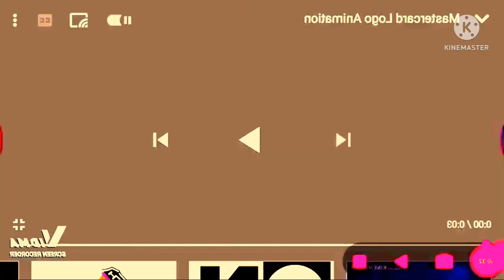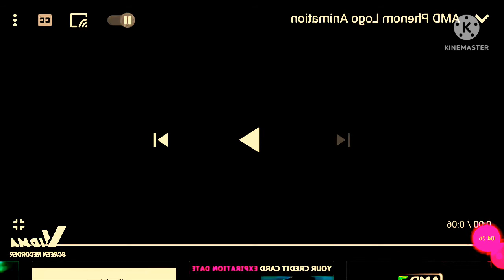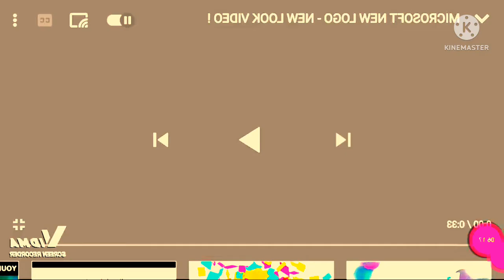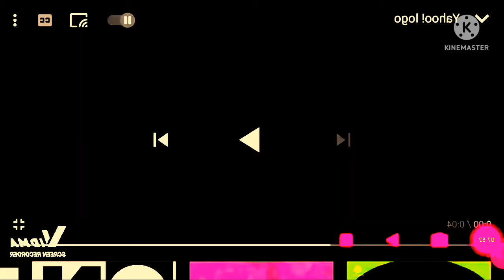(The Second 4th of July Special) The Emerald Best Animation Logos In 4th of July Fireworks Effect!